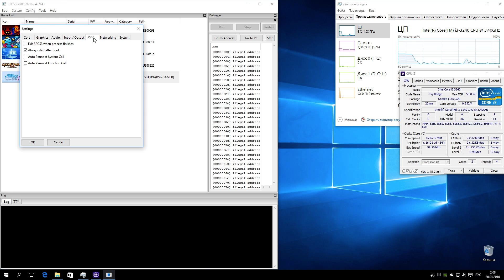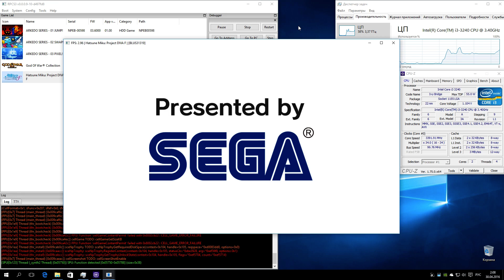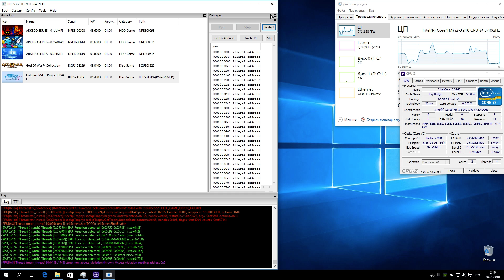RPCS3 Playstation 3 Emulator - Hatsune Miku: Project DIVA F, Test run on PC #1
My Spec: Intel i3-3240, GTX 750ti, 8Gb RAM, Windows 10 x64 Pro, Nvidia Driver 364.51
Emulator used: rpcs3-ReleaseLLVM-d497fd8c
Status: Loadable
Пока что даже до главного меню не доходит.